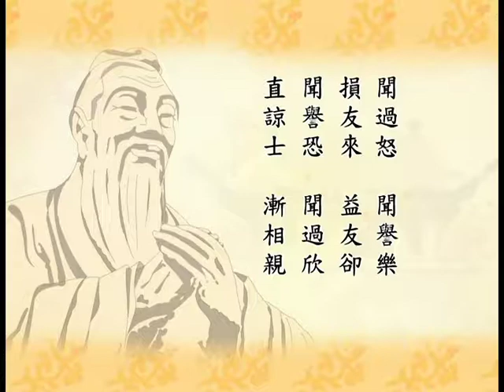弟子規易解023